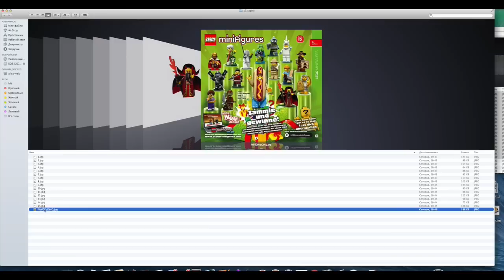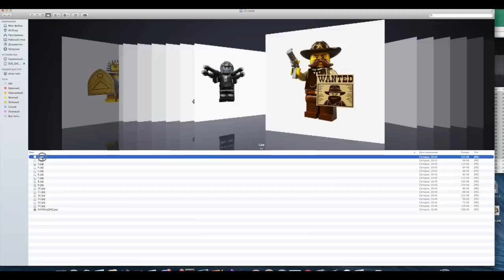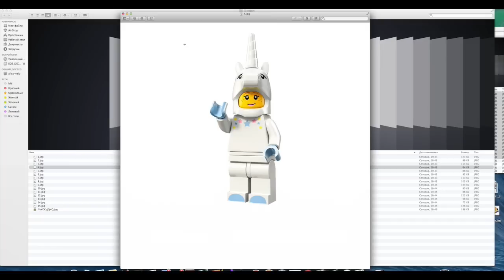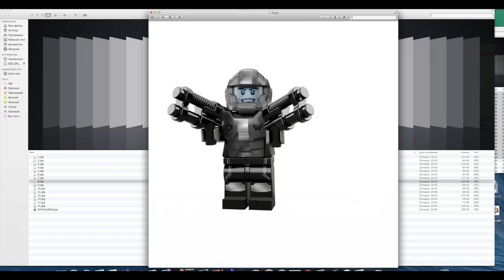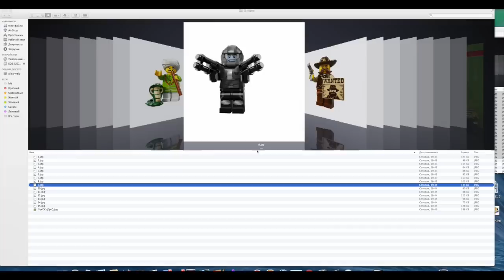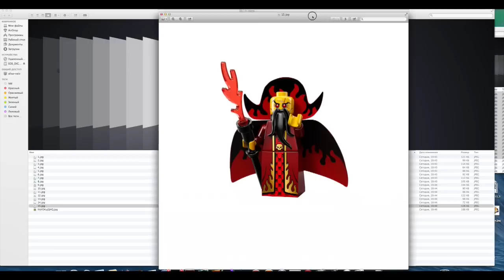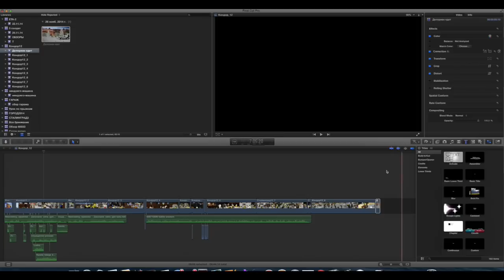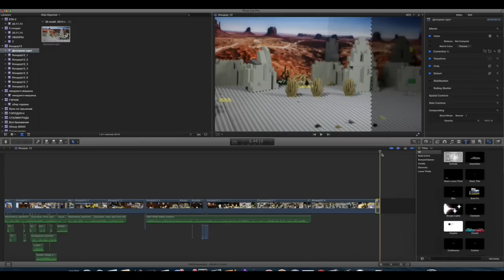Горячие новости! + Информация по "Кондору" 12 серии!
Итак, сегодня впервые были опубликованы фотографии новой 13 серии минифигурок! Сделал краткий обзор - посмотрел фото и высказал свое мнение...
В конце короткий "бонус" - показал что сейчас с "Приключениями "Кондора" 12 серией, в какой стадии ))
Уже скоро!